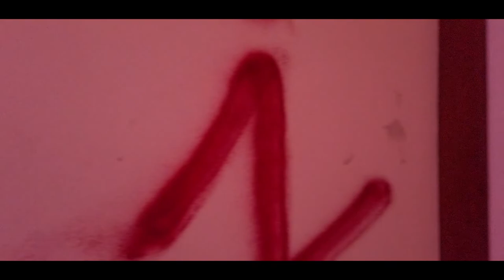Mallorca Paranormal Almas en el olvido (Tráiler barcelona)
Disfruta de este tráiler en un inquietante lugar para captar las energías que habitan en el.